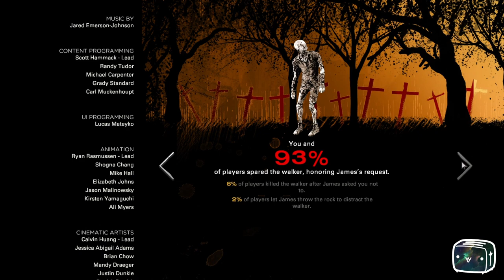Toaster Plays The Walking Dead Season 4 Episode 2 Part 5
Here’s the description for The Walking Dead by Telltale:

🧟‍♀️ Survive the Apocalypse | The Walking Dead by Telltale 🪦
Join Toaster as we journey through the emotional and gripping narrative of The Walking Dead by Telltale. In this choice-driven adventure, navigate the harrowing world of the undead, build relationships with survivors, and make decisions that will shape the fate of those around you. Can you survive the apocalypse and protect those you care about?

About the Game:
Telltale’s The Walking Dead is a narrative-driven adventure set in the world of Robert Kirkman's comic series. Experience a richly detailed story, filled with tough choices and intense moments, as you lead Clementine through a world overrun by zombies.